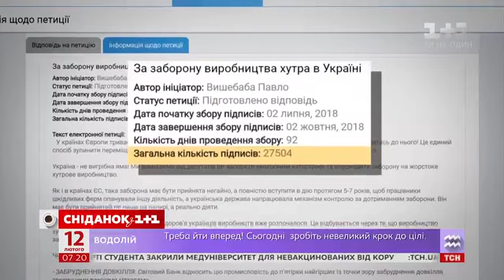На вулицях Києва про хутро